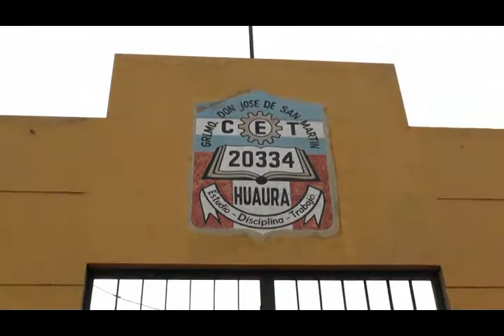MDH REALIZA TRABAJOS DE MANTENIMIENTO EN LA I.E GENARALÍSIMO DON JOSÉ DE SAN MARTÍN